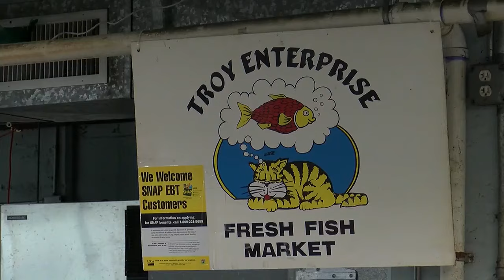Language barriers and finances: Chinatown businesses still struggling following outage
HECO will be joining the Chinese Chamber of Commerce over the weekend to help people submit their claims forms following the days-long Chinatown outage.